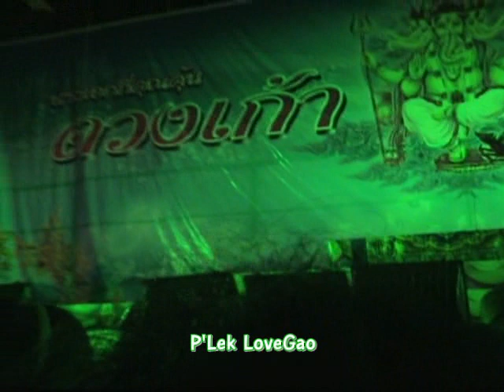แน๊คกี้ เพลงหมากัด นีโน่ สุดที่รัก เพลงหวง งานเปิดป้ายคณะลิเก ดวงเก้า ลูกสาวพ่อแก่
29 พฤษภาคม  2557  ณ วัดท่าการ้อง  จ.พระนครศรีอยุธยา